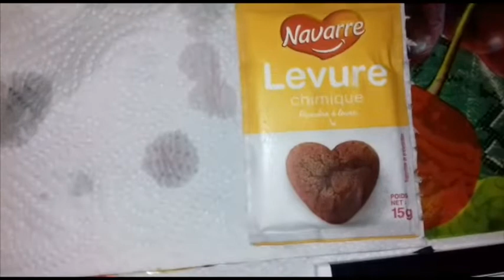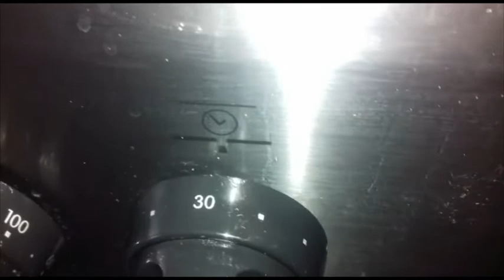Cake | Chocolate Cake In Oven | Recipe in Tamil | Nisa Kitchen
Ingrédients
Maida :125g
Sugar :125g
Butter :125g
Eggs :3
Chocolate :100g
Baking powder: 15g(1tsp )